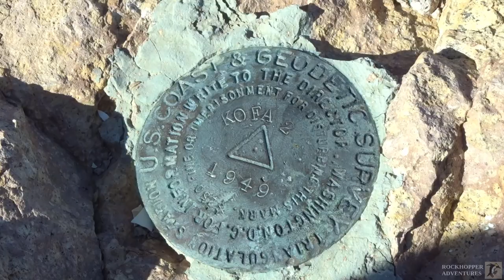Signal Peak Hike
We venture deep into the heart of the Kofa National Wildlife Refuge to hike to the top of Signal Peak. There's no established trail but there's a route we can take to the top. Learn about plants and see bighorn sheep along the way. And once we get to the top the view is killer!